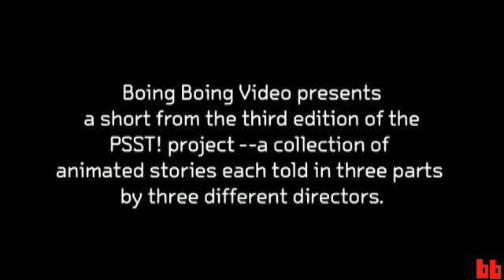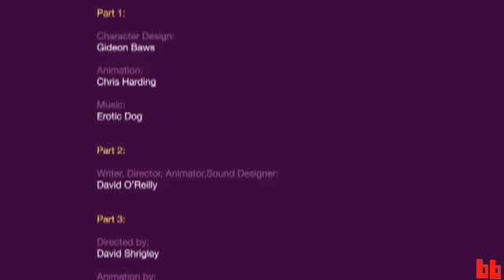"Godel ????? Film School," excerpt from the PSST! (BB Video)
Today we present "Godel ? Film School," an animated short from the PSST! 3 Film series. Like the other shorts in the PSST! project, this one's the result of a collaboration between three teams of animators. Those teams worked together to express a single story with a uniquely animated and separately produced beginning, middle, and end.